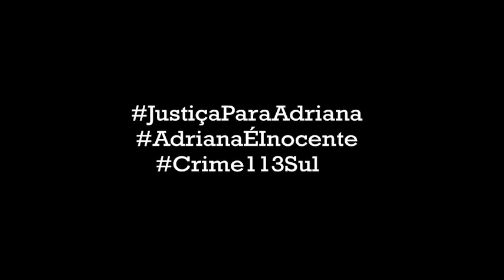Augusto Villela fala sobre morte dos pais e afirma que irmã é inocente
Augusto acusa a polícia de incompetência e de ter criado "teses malucas". Assista!